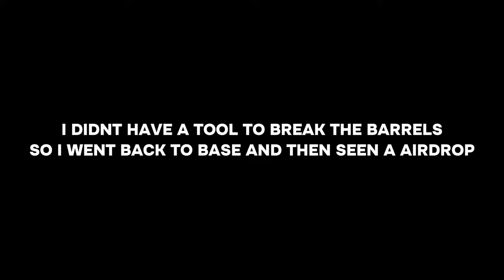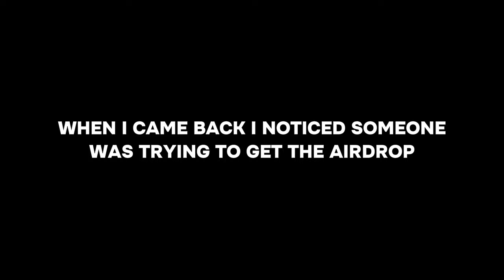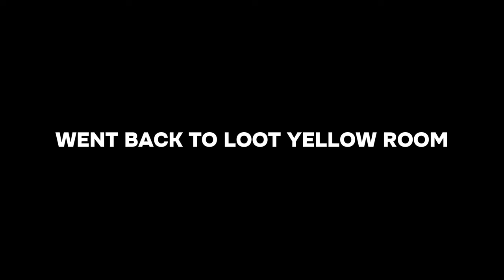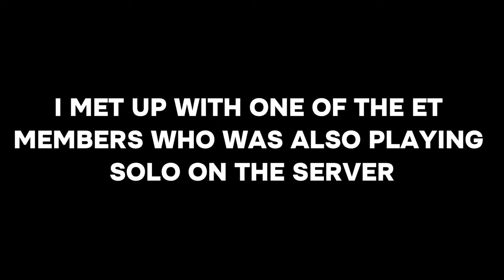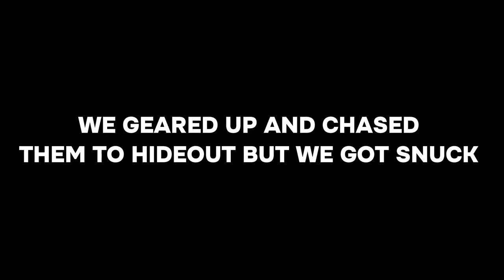HOW I SURVIVE AS A SOLO - FALLEN v5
In this video, I'm playing Fallen Remastered which is a new survival game just released on Roblox.

This video is yet another relaxed solo wipe and I was mainly just messing around in the 2x server, so there may not be a lot pvp but I hope you guys still enjoy it!